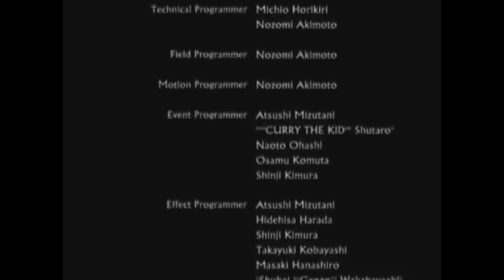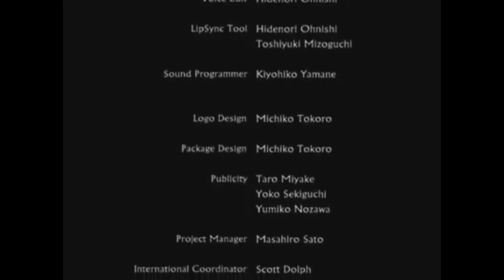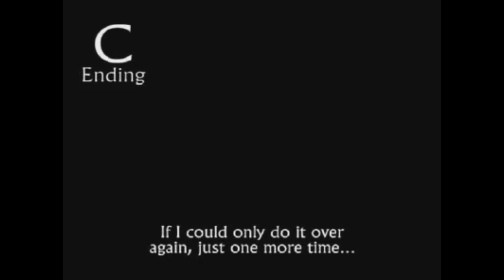Ow, My Brain. A Retsupurae Story. The Best of Retsupurae's Shadow of Destiny Series.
Just like the title says!  This has got to be my favorite series of theirs.  So much so that it inspired me to make this best of.  It took a long time to do, but it was so worth it.  For those unfamiliar with Retsupurae, they're basically the Rifftrax (or MST3K) of bad or bizarre video games and bad LPs.  Check them out!

Watch the entire series from the beginning!

Time Run Down from the series:
Part 1 - 00:00 - 11:43
Part 2 - 11:43 - 21:29
Part 3 - 21:29 - 27:40
Part 4 - 27:40 - 33:21
Part 5 - 33:21 - 40:19
Part 6 - 40:19 - 43:41
Part 7 - 43:41 - 49:35
Part 8 - 49:35 - 53:36
Part 9 - 53:36 - 56:58
Part 10 - 56:58 - 1:01:26
Part 11 - 1:01:26 - 1:11:45